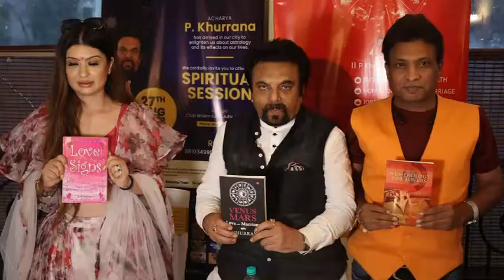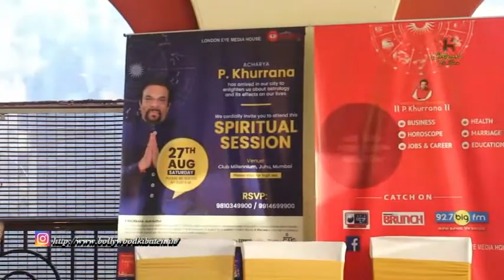Acharya P Khurana talks about Astrology and it's effect on our modern lives Shilpa Dhar